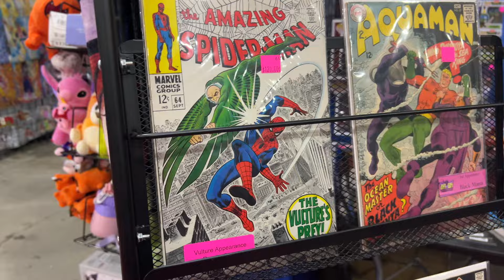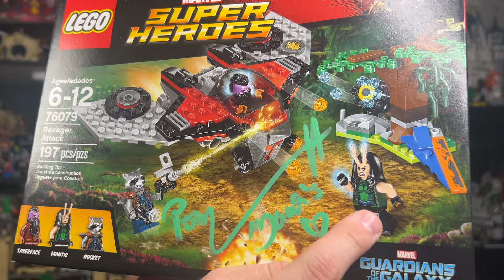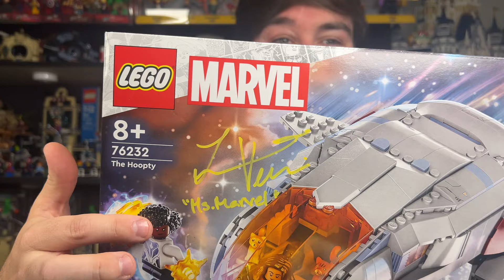I Met MS MARVEL, MANTIS, and SHE-HULK at Superhero Comic Con (Convention VLOG)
In this video, I'll bring you along to Superhero Comic Con 2024 in San Antonio, Texas where I met Iman Vellani (Ms Marvel), Pom Klementieff (Mantis) and Tatiana Maslany (She-Hulk) in one weekend!

Let me know what you think of this review of the LEGO video in the comments below, and let me know which characters you'd like to see me build next!